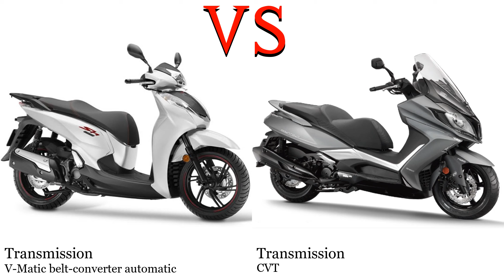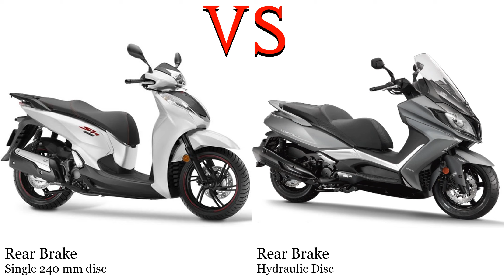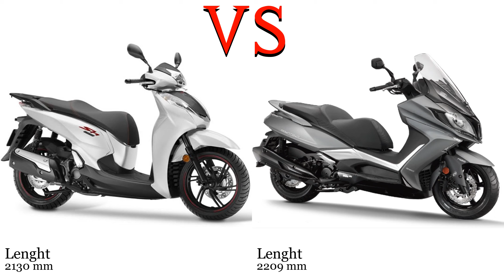Honda SH 300 vs Kymco Downtown 350i Test specification comparison